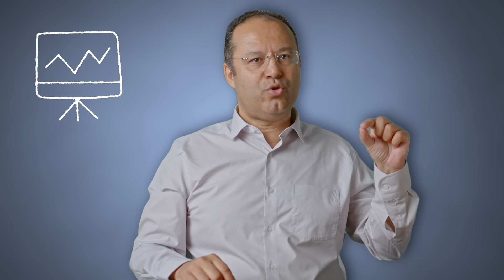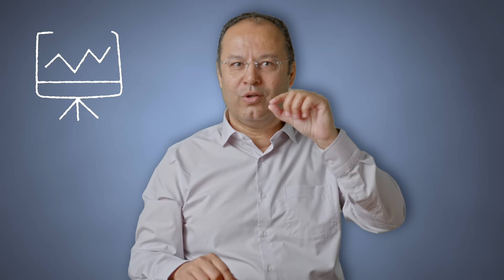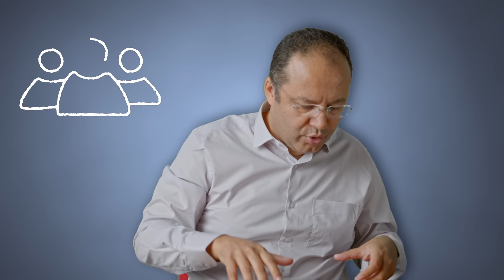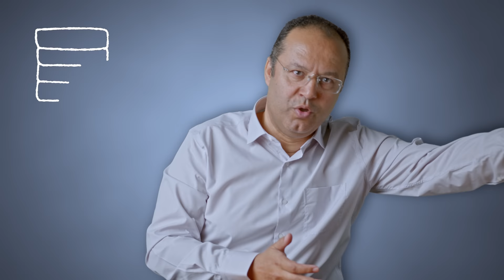Hisseyi Hissetmek - Olmaz Öyle Saçma Ekonomi - Dr. Hakan Özerol - B22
Herkes şu borsa işini çözene kadar borsayı anlatmaya devam ediyoruz! Hakan hocamız bu hafta bize borsayı okumanın, avantajlı hisseleri bulmanın püf noktalarını anlatıyor.

Borsada hislerin payı nedir? Borsada kazanmak mümkün mü, değil mi? Borsadan köşeyi dönenler kimler? Hisse senedi takibi nasıl yapılır? Tüm parayı borsaya yatırmak akıllıca mı? Yatırım için borsaya girilir mi? Borsada kazanan kağıtları nasıl anlarız? Elon Musk borsayı neden manipüle ediyor? Portföy nedir, nasıl oluşturulur? En avantajlı hisse senedi yatırımları neler? Borsada ani düşüş ve çıkışlar neden olur? Borsada kaybetmenin önüne nasıl geçilir? Orta vadeli ve uzun vadeli yatırım nedir? Bist 30 nedir? Borsacılar ne iş yapar?

SPK lisanslı Midas yatırım hesabı ile Amerikan borsalarının ardından Borsa İstanbul’daki şirketlere de yatırım yapabilirsiniz.
Midas yatırım hesabından yapacağınız Borsa İstanbul işlemleri tamamen masrafsız gerçekleşiyor. Midas yatırım hesaplarınız için herhangi bir hesap açma, hesap işletim vb ücretler ödemezsiniz. Üstelik yıl sonuna kadar Borsa İstanbul’da yapacağınız tüm işlemler için de komisyonsuz olarak gerçekleşir.
Aracılık hizmetleri, Sermaye Piyasası tarafından yetkilendirilen lisanslı Midas Menkul Değerler A.Ş aracılığıyla sunulmaktadır.

Hisseyi Hissetmek - Olmaz Öyle Saçma Ekonomi - Dr. Hakan Özerol - B22 videomuzu beğendiyseniz en güncel diğer içeriklerimize göz atabilirsiniz.